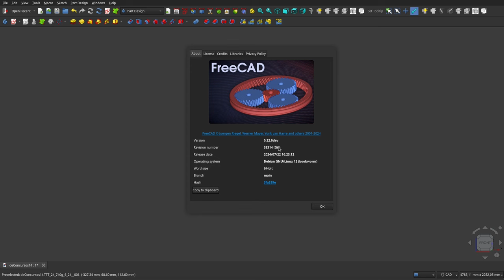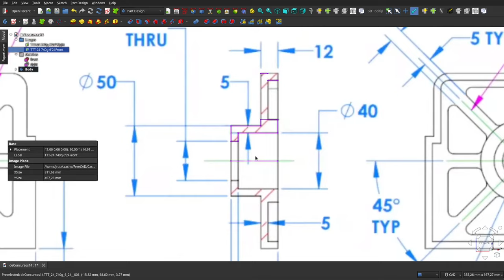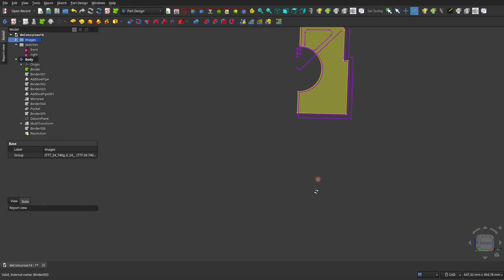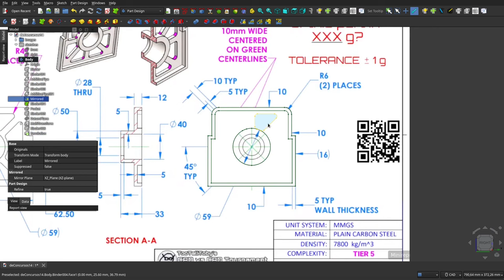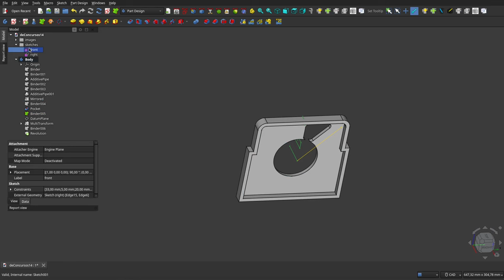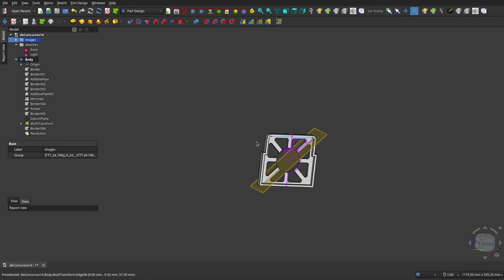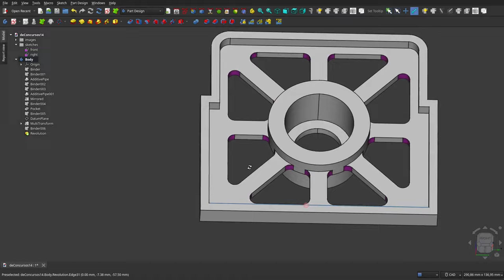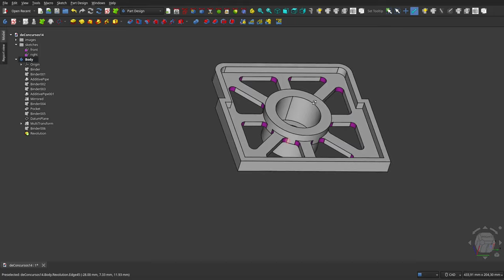FreeCAD 0.22: DESSARROLLO de un DÉCIMO CUARTO diseño de concurso mundial.